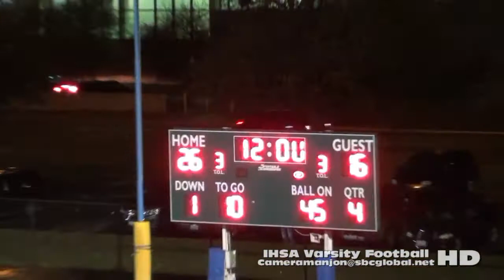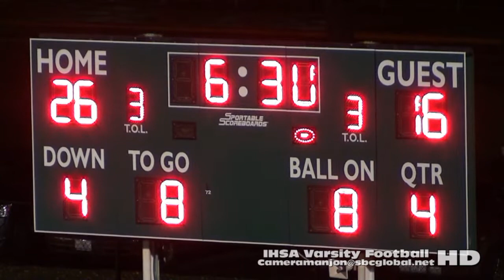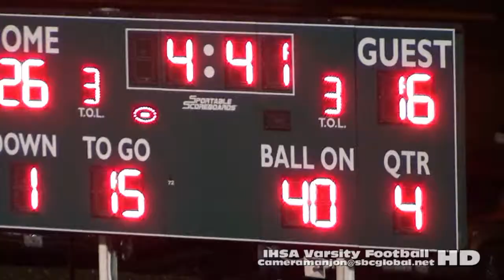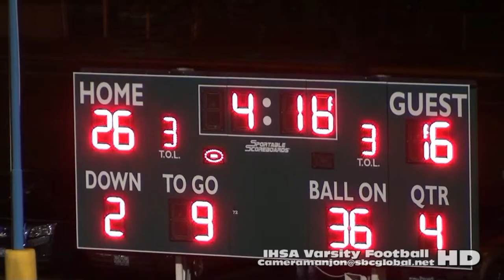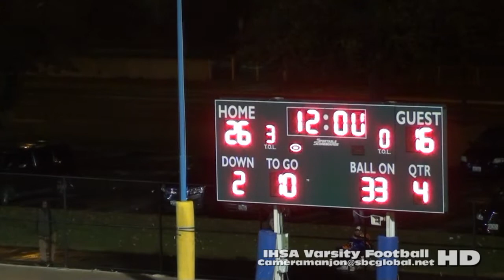* * [City Playoffs] Robeson Raiders@King Jaguars Varsity Football Chicago (Gately Stadium) 2nd Half